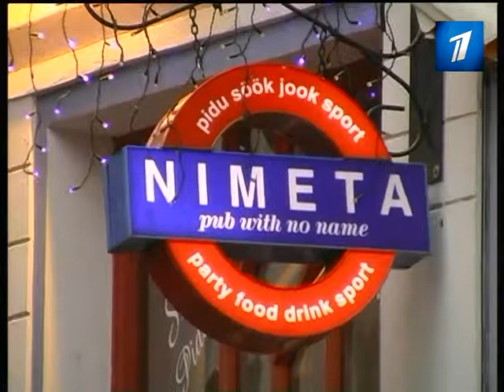Время работы "шумных" баров будет ограничено